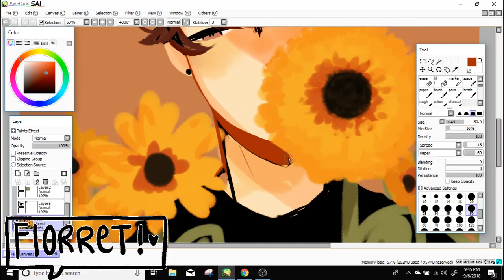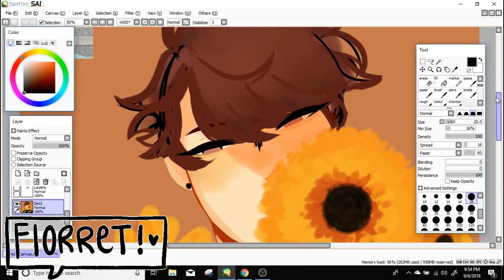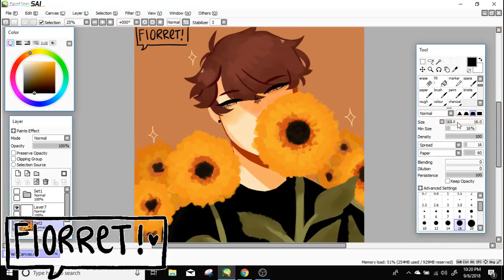[SPEEDPAINT] BLOOM: OIKAWA TOORU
microsoft has decided to murder me by getting rid of windows movie maker so i had to make so with limited supplies + the fact that my laptop was broken !!! i'm hoping to save up on commissions and stuff to get a better video editor so wish me luck !!

 CHARACTER: Oikawa Tooru (Haikyuu!!)

 PROGRAMS USED: Paint Tool Sai. OBS Studio. Movie Maker.